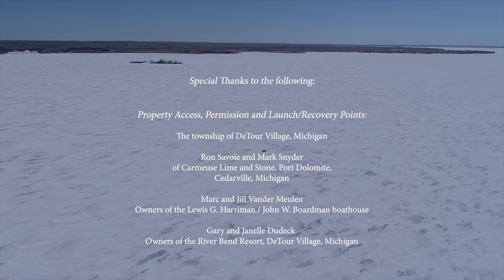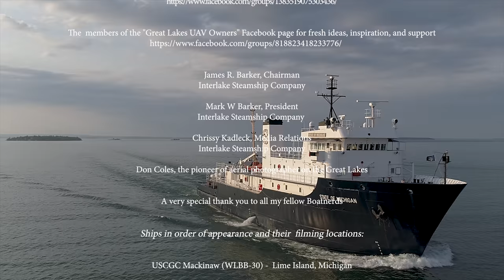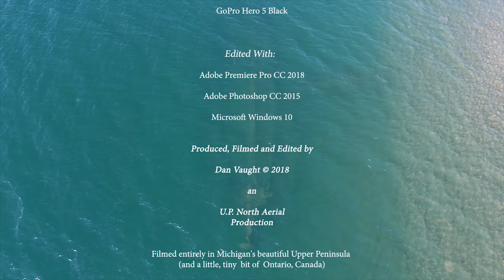Shipping on the Great Lakes... A Bird's Eye View 2018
This is the culmination of the shipping season that began in January 2018.  I titled this video "The Boats In My Backyard" because no scene is more than 16 miles from my home.  The color grading took a slight beating after uploading this to Youtube.

Track Title: Emotional Piano.
“Emotional Piano” – is thoughtful instrumental background music track in a cinematic style. This music track is perfect for emotional videos, films, documentaries, cinematic scenes, podcasts, YouTube videos, Vimeo videos, websites, social networks (facebook, instagram, twitter etc), for commercial projects and more. Music very good technical and aesthetic quality.

End Credits Music:

Travis A. King - Nocturne